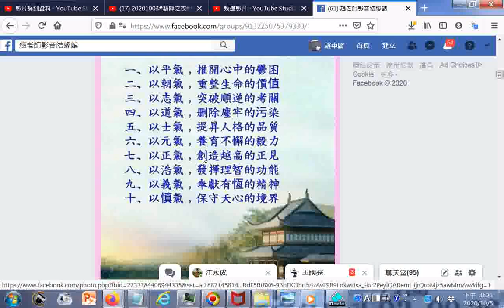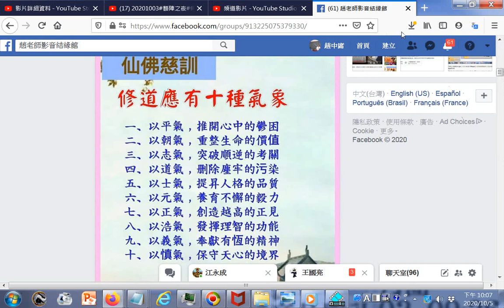仙佛慈訓修道應有十種氣象+師尊師母真傳妙道歌